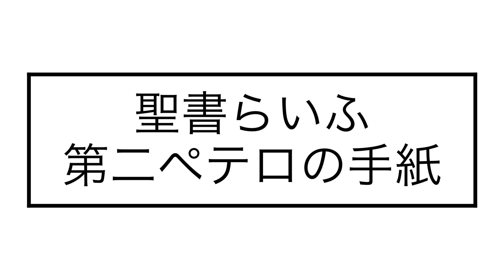聖書らいふ第二ペテロ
聖書らいふのジョウイーです。ようこそ。

「第二ペテロ」では、ペテロが殺される前に伝えたかった、覚えて欲しかった事、ライフメッセージを見る。

聖書らいふでは、一人一人が聖書を理解する事により、もっとイエスを知れるようにサポートしたい。そのために、いろんなリソースを提供している。

0:00 イントロ
0:20 第一ペテロの復習
0:46 第二ペテロのイントロ
2:16 第二ペテロのまとめ
4:49 旧約聖書の使用
5:28 第二ペテロ 3:17-18
5:58 ライフメッセージは？

聖書を一緒に学ぼう！質問や疑問など送ってね。